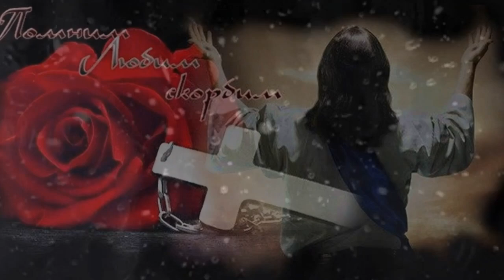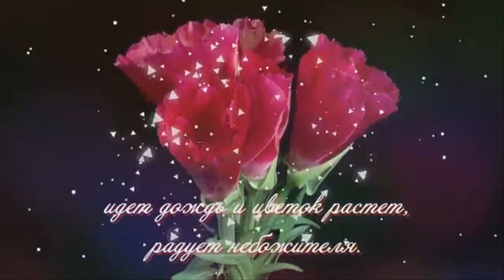ПАМЯТИ ЛЮБИМОГО ПАПЫ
ДЕЛАЮ РОЛИКИ НА ЗАКАЗ.ПИШИТЕ

МИР!МИР!МИР!ДА БУДЕТ МИР!

Рекомендованный канал НОВОЕ ПРОБУЖДЕНИЕ ЧЕЛОВЕЧЕСТВА

МОЙ КАНАЛ НЕ МОНЕТИЗИРУЕТСЯ